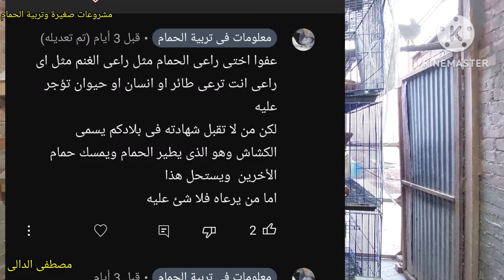لماذا لاتقبل شهادة مربى الحمام فى بعض البلدان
تربية الحمام حلال ولا حرام وماهو الحلال فيها وماهو الحرام والفرق بين تربية الحمام وتربية الدواجن
 اقرأ هذه الفتوى واعرف ماهو الحلال وماهو الحرام

ادوية_لعلاج_السلمونيلا_عند_الحمام وجميع الطيور
ادوية_لعلاج_جميع_انواع_الاسهال لكل انواع الطيور#علاج_الحمام_بالاعشاب#علاج_الحمام_من_الامراض#ادوية_بيطرية#ادوية_بشرى_لعلاج_الحمام#زيادة_انتاج_الحمام#زيادة_حجم_زغاليل_الحمام#زيادة_انتاج_الحمام#علاج_مشكلة_البيض_الفارغ#علاج_الجدرى#زغاليل_عملاقة#حمام_زاجل#الحمام_الزاجل#الحمام_اللاحم#حمام_لاحم#رعاية_الحمام#قناة@مشروعات_صغيرة_وتربية_الحمام@مشروعات صغيرة وتربية الحمام#مشروعات_صغيرة_وتربية_الحمام#زغاطة_زغاليل_الحمام
تأكيل_يدوى_لز غاليل_الحمام